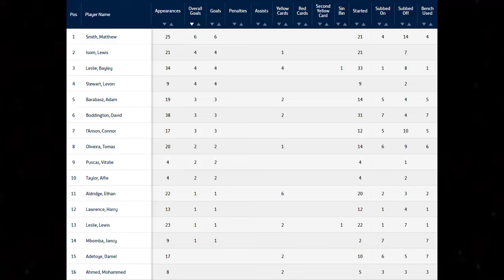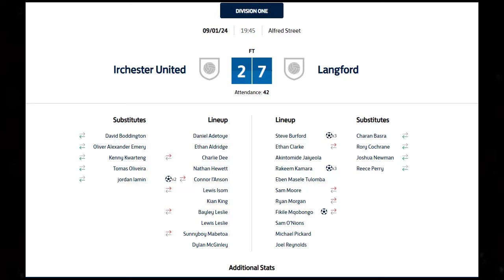All or Nothing Irchester United F.C. v Langford F.C.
A one off season for a All or Nothing: Langford F.C. A be hide the scenes look at what it's really like coaching at a semi pro side.

Venue: Alfred Street, Irchester
Irchester NN29 7DR